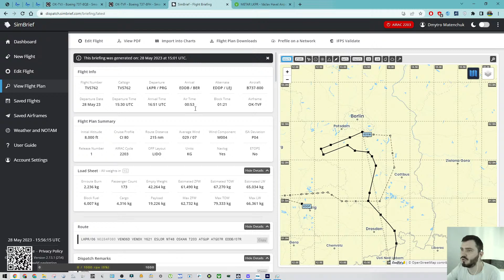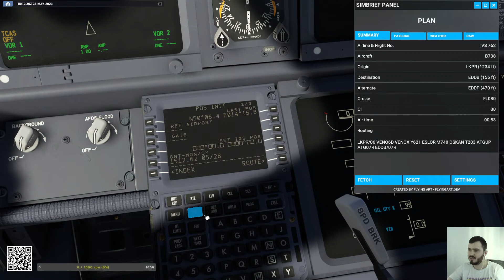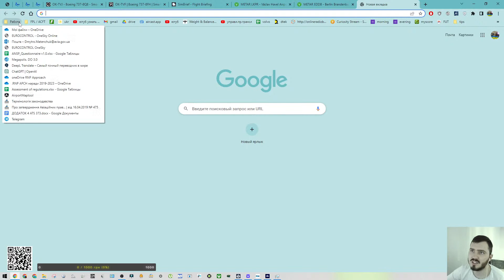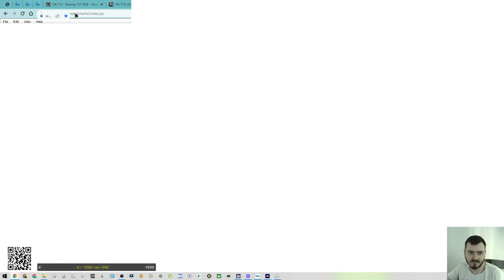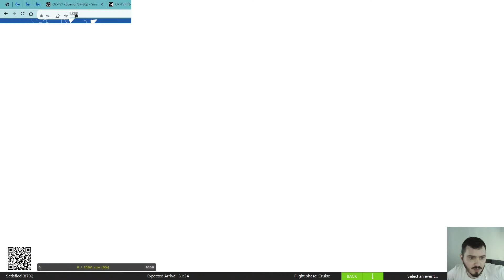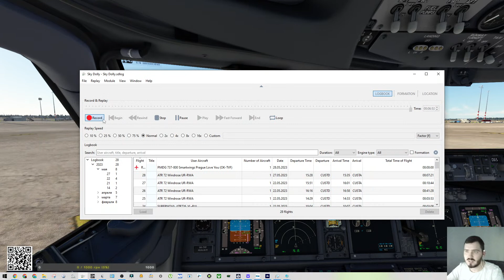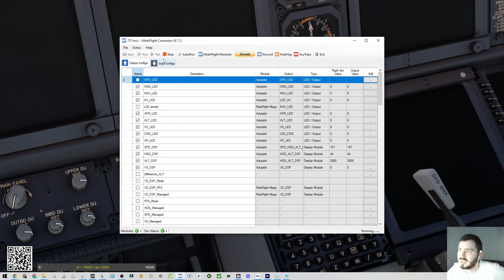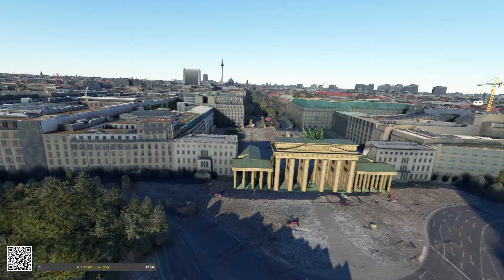MSFS2020 • Прага(LKPR) - Берлин (EDDB) • Smartwings • GSX + FSHud • Вспоминаю Боинг 737-800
Сегодня пробую вместе с вами слетать в Берлин с Праги. После 6 полетов на АТР решил вернуться на Боинг. Посмотрим что получится :)

Сценарий Праги: LKPR Prague by Tailstrike Designs 1.0.3 (simplaza)
Сценарий Берлина: EDDB Berlin Brandenburg Airport by Aerosoft  v2.1.0 (simplaza)

00:00:00 вступление и подготовка
00:42:16 буксировка, запуск, руление
01:03:34 взлет с Праги LKPR take-off Boeing 737
01:40:34 посадка в Берлине EDDB landing Boeing 737
01:58:56 повтор посадки
02:04:37 обзор аэропорта и трафика в Берлине EDDB
02:09:41 обзор города Берлин в MSFS Berlin city
02:15:49 обзор аэропорта и трафика в Праге LKPR
02:16:30 обзор города Прага в MSFS Praha Prgue city